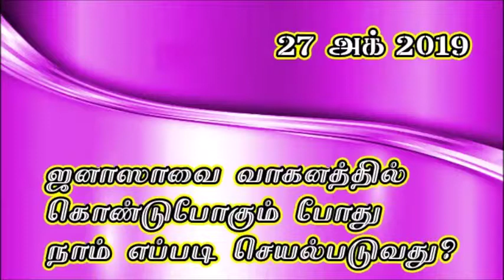ஜனாஸாவை வாகனத்தில் கொண்டுபோகும் போது நாம் எப்படி செயல்படுவது?